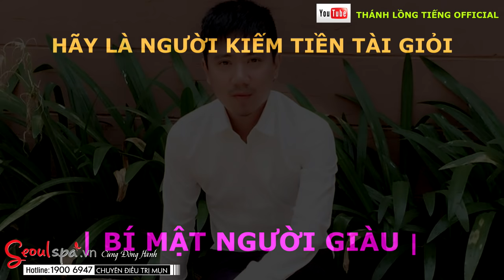[ Thánh Lồng Tiếng ] Tập 259 : CHUYỆN GÌ VỪA XÃY RA